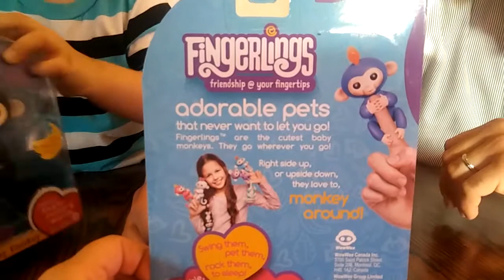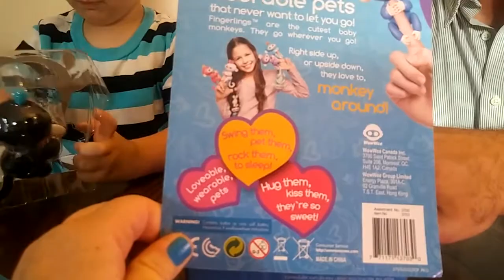FINGERLINGS by WowWee CUTE BABY MONKEYS AT YOUR FINGERTIPS TOY REVIEW/ ELI'S PLAYLAND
Eli, Daddy, Dexter and Mommy review cute new toy. Unboxing FINGERLINGS! Friendship at your fingertips! So cute! So Fun!